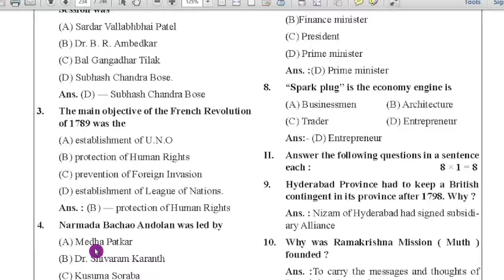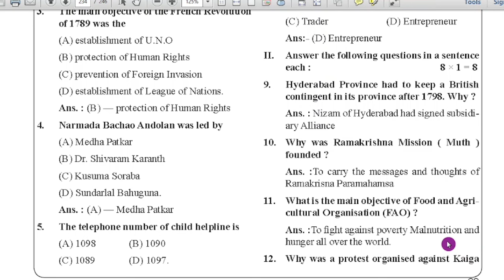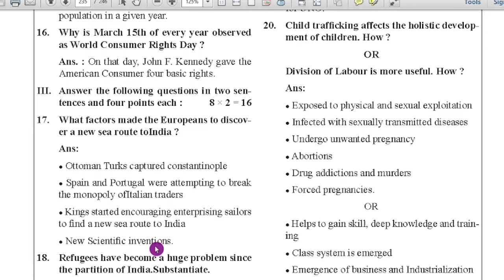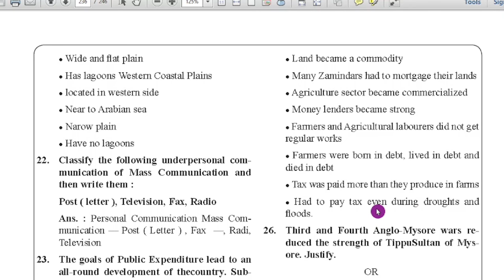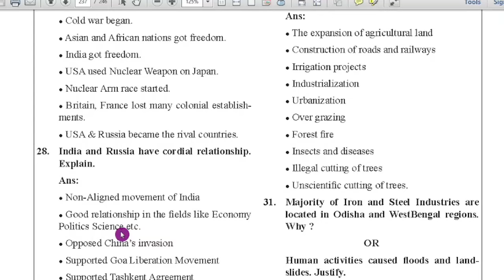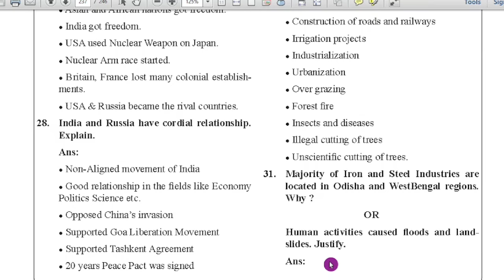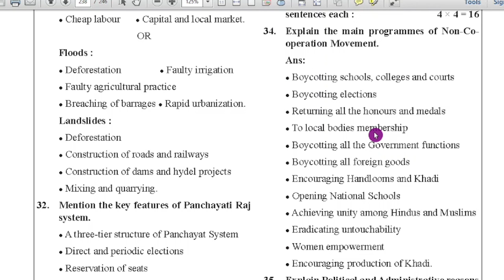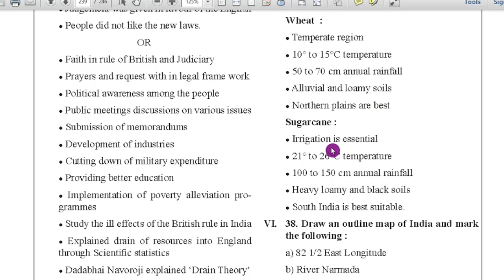SSLC SOCIAL SCIENCE MODEL QUESTION PAPER 2024 ENGLISH MEDIUM SOCIAL SCIENCE 2024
SSLC Social State Level Preparatory Question Paper 2024

KSEAB ಮಾದರಿ ಪ್ರಶ್ನೆ  ಪತ್ರಿಕೆಯ ಎಲ್ಲಾ ವಿಷಯಗಳ ಸಂಪೂರ್ಣ ಉತ್ತರಗಳೊಂದಿಗೆ